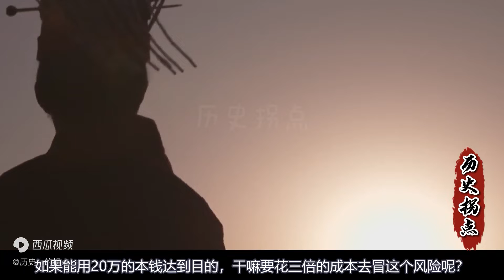論王翦的政治智慧，連滅五國手握60萬重兵，卻能不被猜忌功成身退